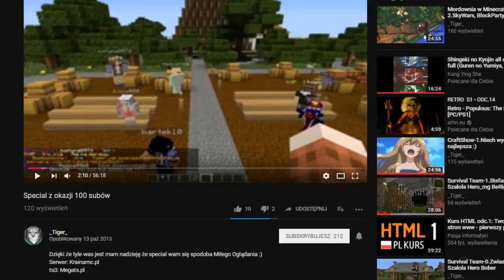Wszystko o mnie i Omega Team [NIEAKTUALNE]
Taki a'la zwiastun dla ludzi, którzy są pierwszy raz na kanale.

★SocialMedia★

♬Muzyka♬